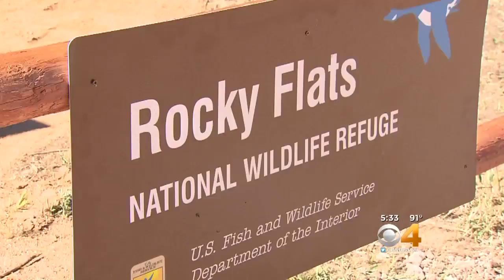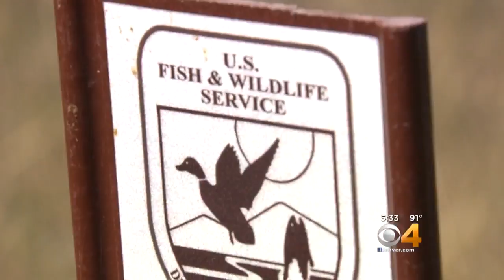Demonstrators Protest At Rocky Flats Wildlife Refuge As Trails Open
Activists stood outside the Rocky Flats Wildlife Refuge West Gate entrance in protest of trails on the property which opened to the public on Saturday.